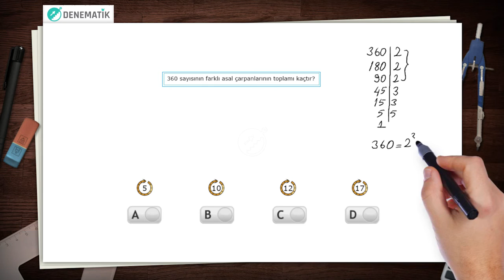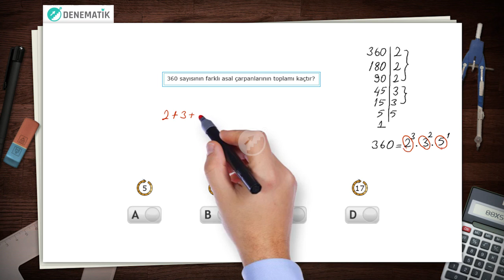SORU 1 ÇARPANLAR VE KATLAR - ASAL ÇARPANLARA AYIRMA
Her hafta LGS denemeleri Denematik'te! Denematik üyeliği ücretsizdir. Asal Çarpanlara Ayırma